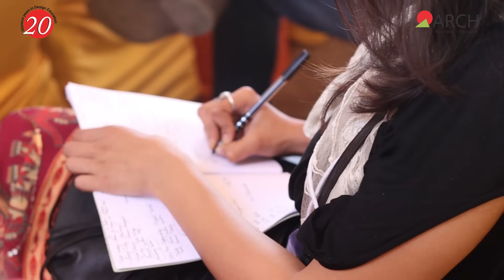FashionFriday - ARCH panel on Textile Heritage at ZEEJaipurLitFest2020Live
Textile Heritage: Stories of Change & Shared Future
An engrossing conversation about textile and fashion legacies from around the world. Every country and culture has its own craftsmanship, style and oeuvre with distinct narratives about what fashion meant and means in the context of the past, present and the future.
ARCH College of Design & Business, Jaipur hosted a Panel Discussion at the JaipurLiteratureFestival2020. In conversation with our Founder & Director, Archana Surana was Prof. Ian King, Prof. of Aesthetics and Management at University of Arts, London; Prof. Annick Schramme, Former President, ENTAC, Academic Director, Knowledge Community Creative Industries Antwerp Management School, University of Antwerp; Sanjay Garg, Founder & Creative Head, Raw Mango; Himanshu Wardhan, Managing Director, Etsy India.